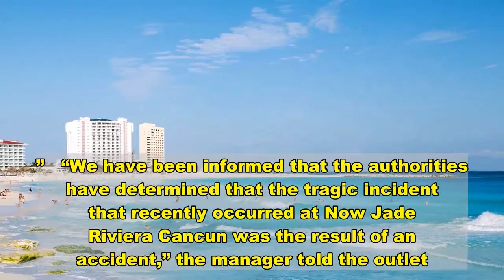Missouri mom dies after falling from resort balcony in Cancun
More On:   White House aide downplays migrant surge as normal springtime rise  Trump says he will probably visit the southern border in coming weeks  9-year-old Mexican girl drowns crossing Rio Grande into US  Cruz tweets clip of ‘smugglers’ on Mexico side of Rio Grande ‘yelling at us’   A Missouri mom was found dead after she apparently plunged from a balcony at a Mexican resort on a spring break vacation, a report said.   The unidentified woman had been on a trip with her child and other St. Louis-area high school seniors to the Now Jade Riviera Hotel in Cancun, news station KTVI reported.   She’s believed to have fallen from a fourth-floor room at the resort Wednesday.   One of the students on the trip stumbled across the scene after the body was found.   “Going into the trip we were like, ‘This is going to be the best time of our lives. It’s going to be awesome,'” McKenzie O’Neal told the news station.    “I don’t think we ever imagined the worst things that could have happened, that we could be involved with it. We could see it. It’s really scary.”   A resort manager said that authorities determined that the death was an “accident.”   “We have been informed that the authorities have determined that the tragic incident that recently occurred at Now Jade Riviera Cancun was the result of an accident,” the manager told the outlet.    “We extend our sincere sympathy to family and friends of the deceased.”   A spokesperson for the US State Department confirmed the death, though provided no further details about the circumstances that led to the incident, the outlet reported.   The department said the agency is monitoring the investigation led by local authorities.   Ava Scaglione, who is a student at Lafayette High School, said that others appeared shaken by the tragic turn of events.   “You could see the looks on people’s faces. It was truly heartbreaking,” she told the outlet.   “Again, you never know what to expect. In the snap of your fingers, something could be gone.”